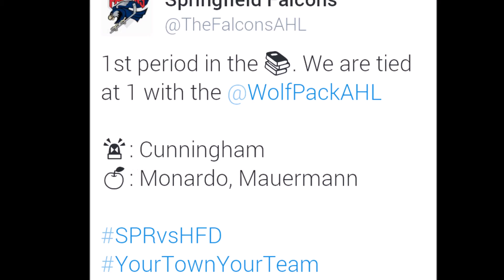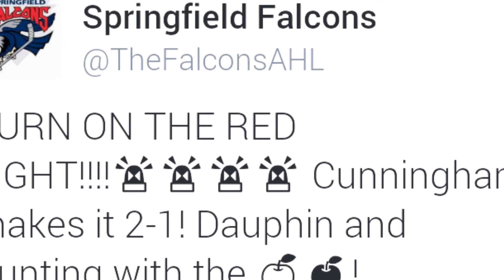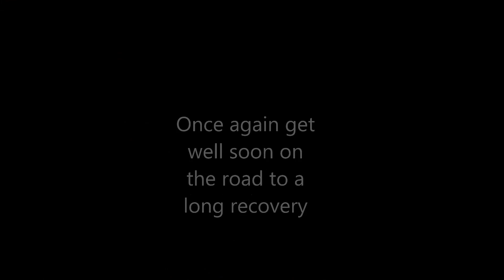Get Well soon Craig Cunningham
Hope you fully recover from this "medical Emergency"